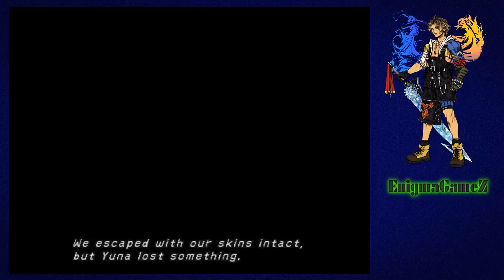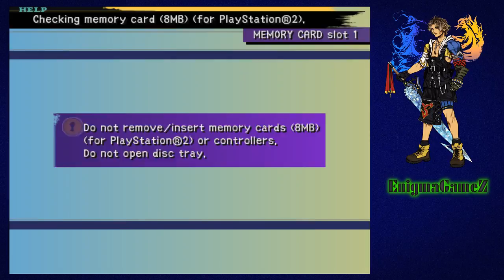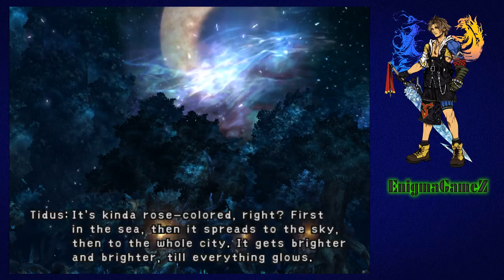Final Fantasy X - Part 9